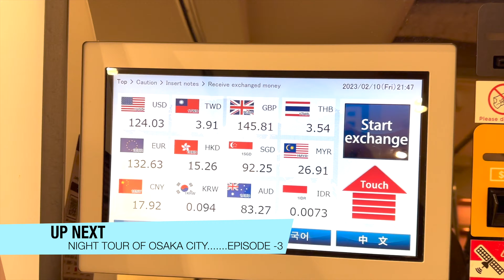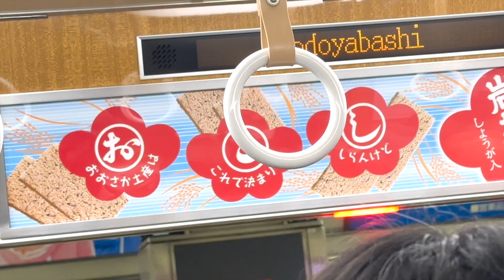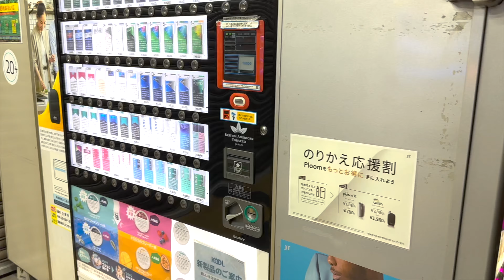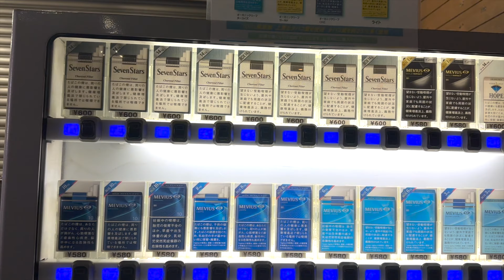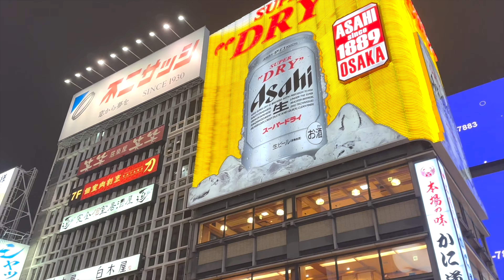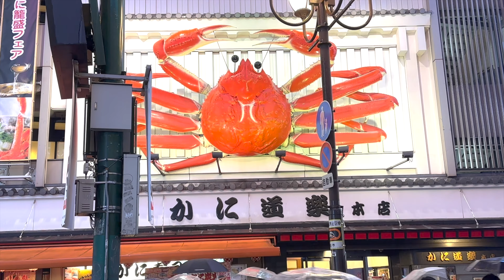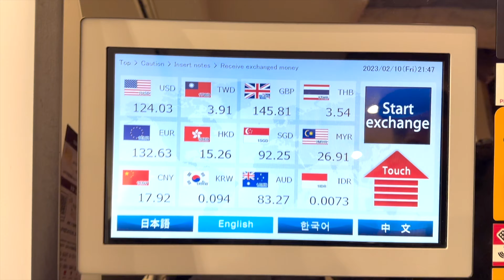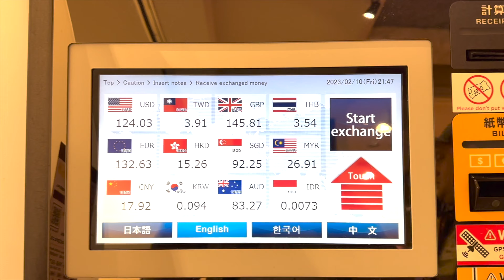OSAKA KI NIGHT LIFE | INDIAN ਪੰਜਾਬੀ IN JAPAN | EP-3 | DOTONBORI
japan punjabi indian This is our day two in Japan . Here we went to Dontonbori , Namba city in Osaka . we witness the night life of Osaka . had a cup of coffee at Starbucks .